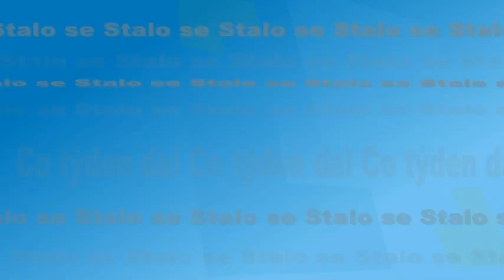Stalo se - listopad 2015